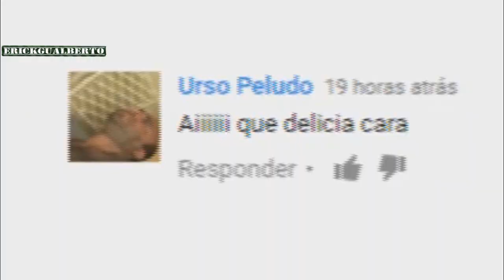CHAVINHO ESCANDALOSO (YTP)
▬▬▬▬▬▬▬▬▬▬▬ஜ۩۞۩ஜ▬▬▬▬▬▬▬▬▬▬▬▬▬
▓▓▓▒▒▒░░░ LEIA A DESCRIÇÃO DO VÍDEO ░░░▒▒▒▓▓▓
▬▬▬▬▬▬▬▬▬▬▬ஜ۩۞۩ஜ▬▬▬▬▬▬▬▬▬▬▬▬▬

até no mês que vem :)

Erick GualBerto 2021